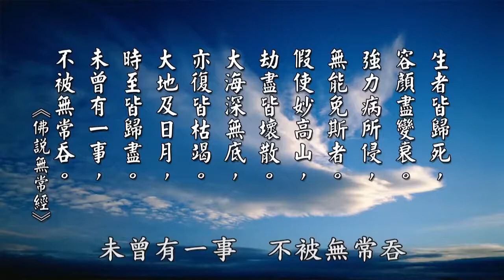【黄警官讲故事】未曾有一事 不被无常吞（黄柏霖警官）